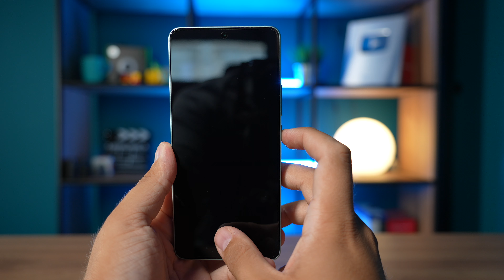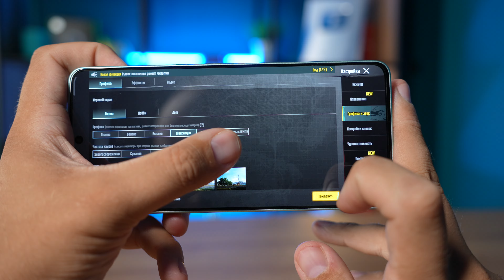Обзор Poco F6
00:00 Комплектация и внешний вид
02:35 Экран и сканер отпечатков
04:09 Система и фишки
05:00 Железо и производительность. Антуту, троттлинг, тест игр, батарея
06:58 Камера
08:50 Тест звука
09:15 Выводы